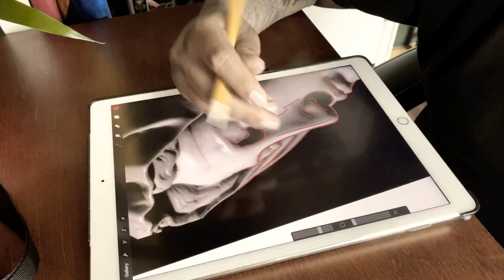Black and gray Mary tattoo time lapse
Time lapse tattoo Virgin Mary
Dynamic black
Proton rotary
Kwadron needles